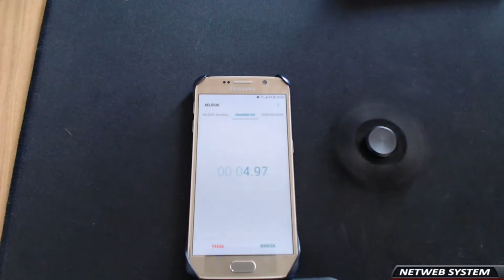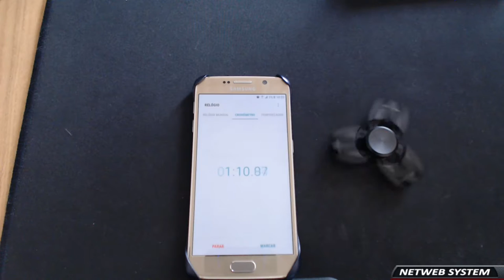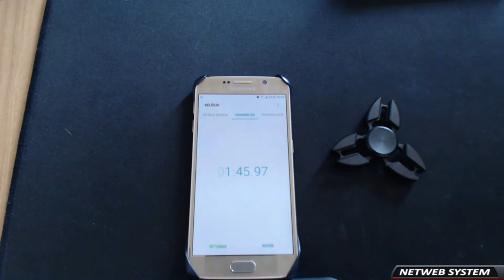O FIDGET SPINNER MAIS RÁPIDO?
💥Saudações Netwebáticas💥

🔸CONTEÚDO🔸
Fiz uma limpeza e meti-lhe óleo... será que melhorou a eficácia?

➡️️BATTLE.NET🔗NetwebSystem#2408
➡️️EPIC GAMES🔗Netweb

✨PARCERIAS & AFILIAÇÕES✨
◾INSTANT GAMING - Jogos até 80% + Baratos!

🏠MORADA🏠
Estremoz

⚙️SETUP⚙️
🔸Caixa: ATX NZXT H440 Preta / Vermelha
🔹Motherboard: Asus Maximus VIII Hero
🔸Memória: x4 Kingston 8GB DDR4 2400MHz HyperX Fury Black
🔹Fonte: Seasonic M12II 620W Evo Edition 80+ Bronze
🔸Processador: Intel Core i7 6700K (4.0GHz) Socket 1151
🔹Cooler: Cryorig R1 Ultimate
🔸Ventoinhas: 3x Ventoinha Corsair AF120 Performance
🔹Disco SSD: Samsung 750 Evo 250GB SATA III
🔸Disco HDD: 2x Seagate 1TB SATA III 64MB
🔹Disco HDD: Toshiba 500GB SATA III 64MB
🔸Placa Gráfica: Asus GeForce® GTX 1070 F.E. 8GB GD5
🔹Rato: Asus Cerberus Gaming Mouse
🔸Teclado: Asus Cerberus Gaming
🔹Tapete: Asus ROG Sheath 90MP00K1-B0UA00
🔸Monitor: 2x Asus Monitor Gaming LED VX238H (23")
🔹Webcam: Logitech C920
🔸Placa Captura: Avermedia LGP
🔹Microfone: Blue Yeti Professional
🔸HeadSet: Tritton Kunai Stereo Red
🔹PlayStation 4

⚠️️REGRAS CHAT/COMENTÁRIOS⚠️️

👊ARRASEM👊